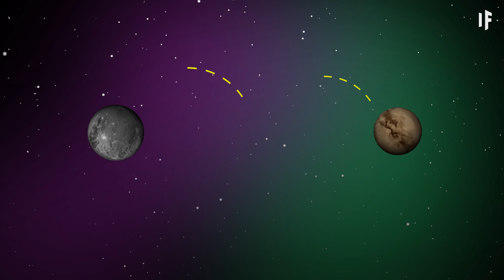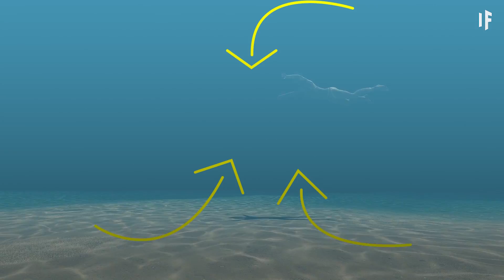What If You Could Swim in Titan’s Lakes?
What if…. you could swim in Titan’s lakes? Saturn’s largest moon, Titan, is unique. It has its own atmosphere.

Not only that, it’s the only planet or moon other than Earth to have bodies of liquid on its surface. What would happen if you decided to swim here?

About What If: Produced by Underknown in Toronto, Canada, What If is a mini-documentary web series that takes you on an epic journey through hypothetical worlds and possibilities. Join us on an imaginary adventure — grounded in scientific theory — through time, space and chance, as we ask what if some of the most fundamental aspects of our existence were different.